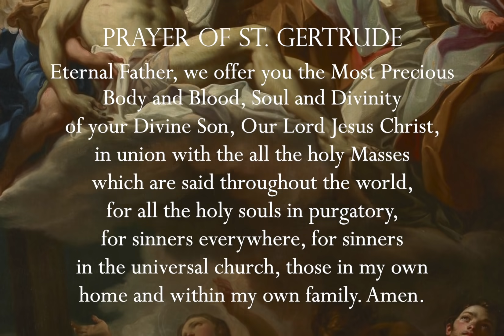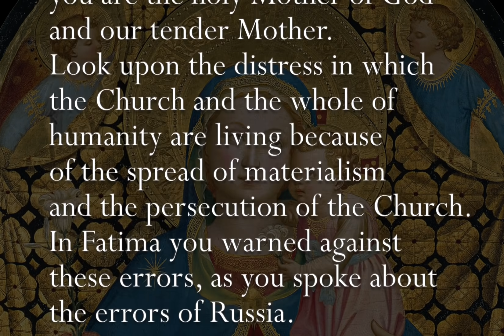Thursday, 7th October 2021 - Our Lady of Fatima Rosary Crusade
Wishing you all a Happy Feast of the Holy Rosary and 450th Anniversary of the great victory at the Battle of Lepanto!

Artwork

Consecration prayer:
Virgin of Humility by Fra Angelico (c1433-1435)